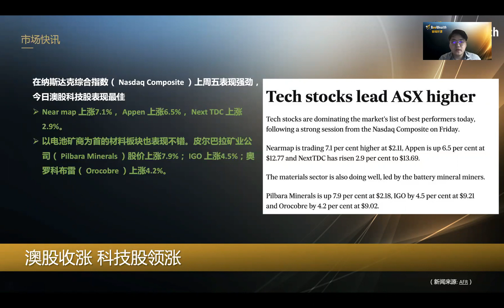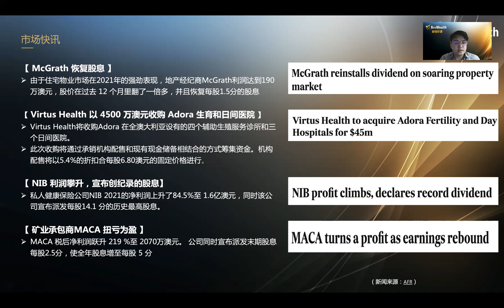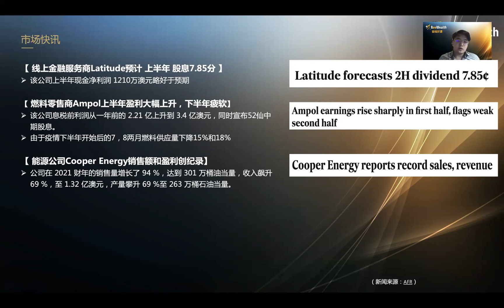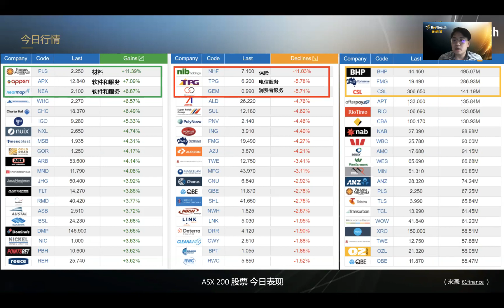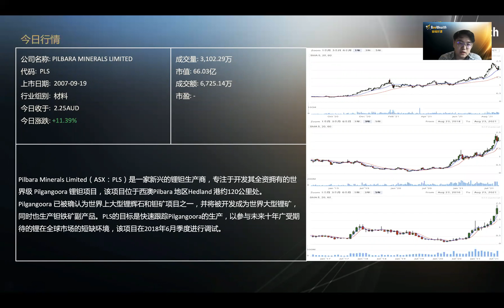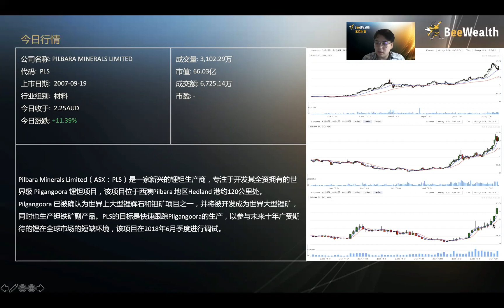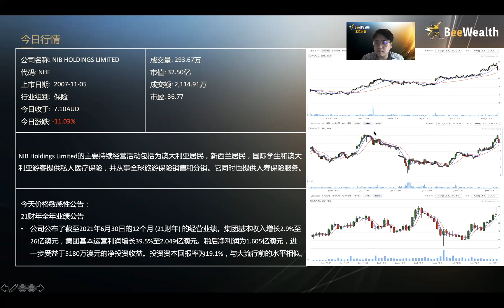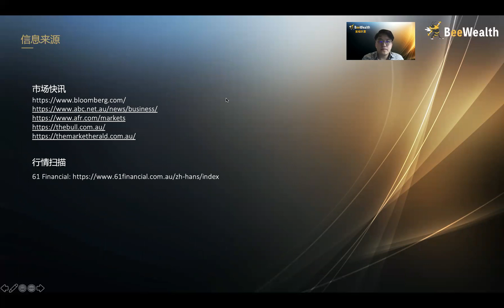澳股回暖 科技股领涨 蜜蜂财富晚报 0823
【市场快讯】
1. 澳股回暖 科技股领涨
 2. 燃料零售商Ampol上半年盈利大幅上升，下半年疲软